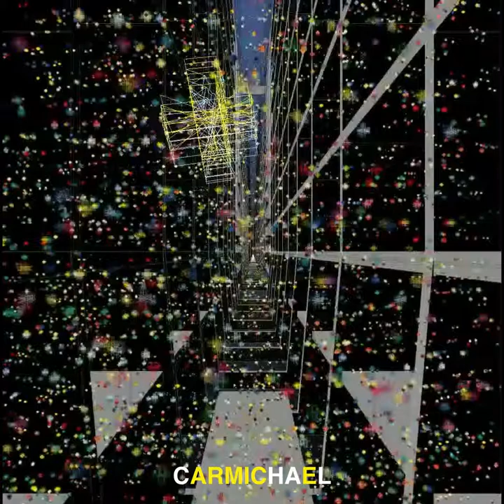WHITE BEETLES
The white family includes nine of a total of fifty four different species of AIR Grid beetle